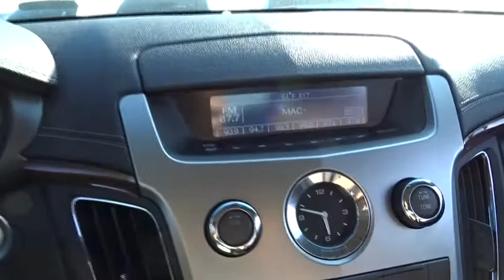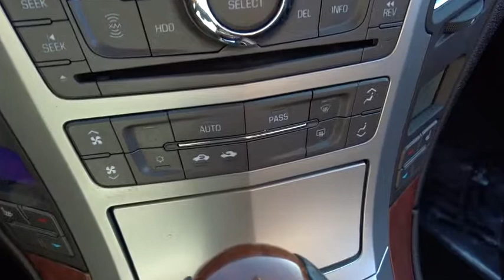2009 Cadillac CTS Arlington Heights, Schaumburg, Streamwood, Elgin, Palatine, IL L997A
2009 Cadillac CTS

Schaumburg Lincoln
1200 E. Golf Rd

New Price! Priced below KBB Fair Purchase Price! Clean CARFAX.